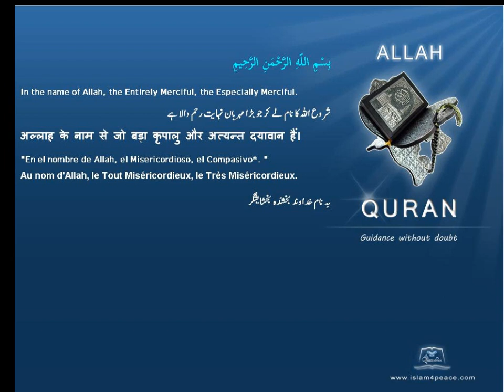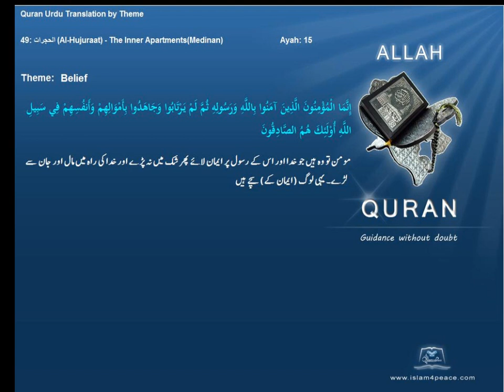ایمان Belief قرآن مجید اردوموضوع کے ساتھ